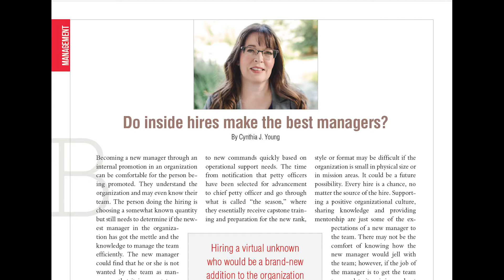ISE magazine - September 2021 preview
As fall approaches, students are returning to college campuses during a challenging era for higher education. Yet through nearly two years of disruption, industrial and systems engineering students have advanced their skills while creating ideas and solutions to benefit others.

In the September issue of ISE magazine, you’ll read about three such innovative efforts:
• a Lean laboratory at Dunwoody College of Technology in Minnesota, where students learn by doing;
• an effort by Virginia Tech students to design a virtual reality campus tour;
• and a collaborative engineering team at Binghamton University that created a 3D-printed orthotic device to treat finger injuries.

In our What’s Your Story feature, meet consultant and U.S. Navy veteran Cynthia J. Young who debuts as a Management columnist in this issue.

And if you’re a student, recent graduate or experienced professional aiming to up your game, check out the IISE Training Center for a full slate of livestream and in-person courses this fall